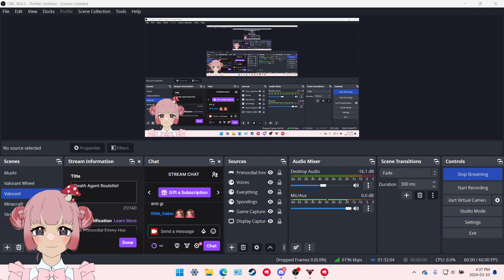Death Agent Roulette!